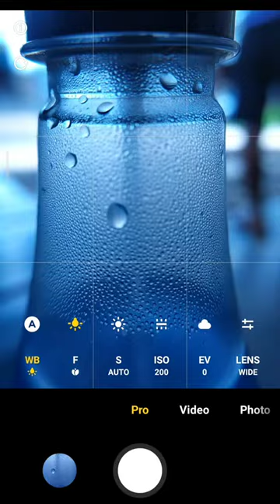Creative Photography with water bottle New Photography Idea Silent#photographer